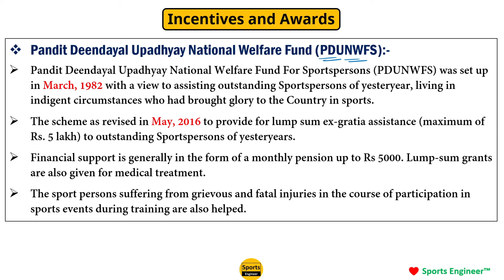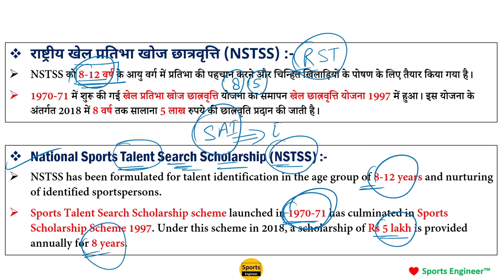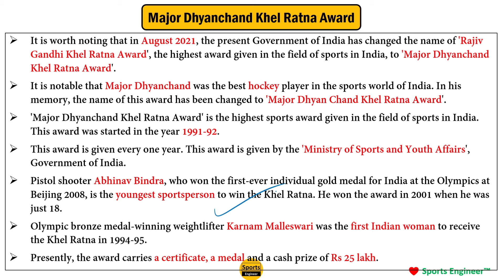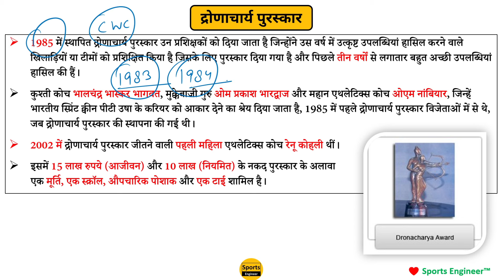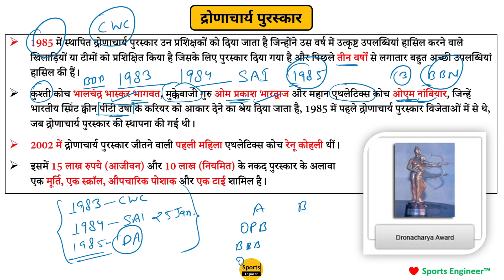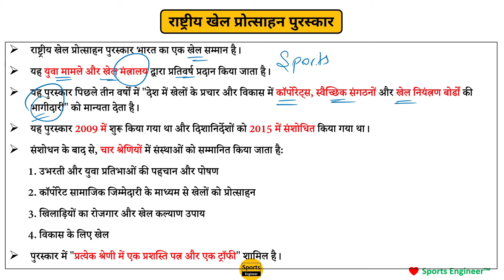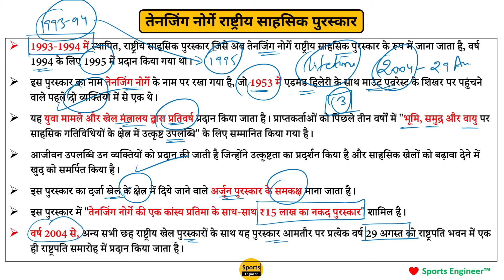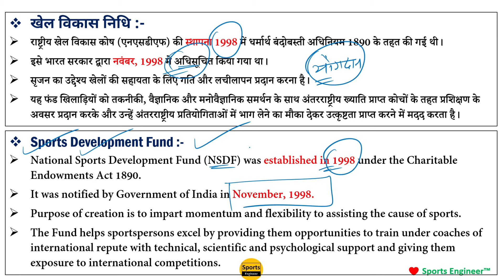National Awards | Complete Sports Awards Information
📖 Books for Physical Education:-
For UGC NET Paper Ist👇